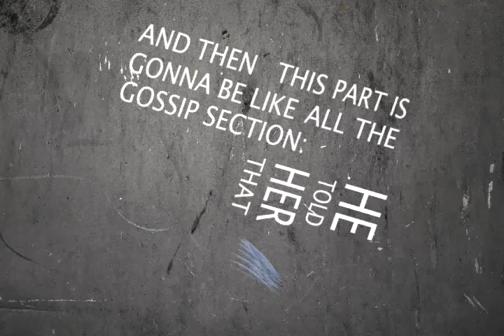Khalid Khalifa on Rehman & Friends ((3)) 10/03/2011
If Facebook was  a person, would it be a male or female?